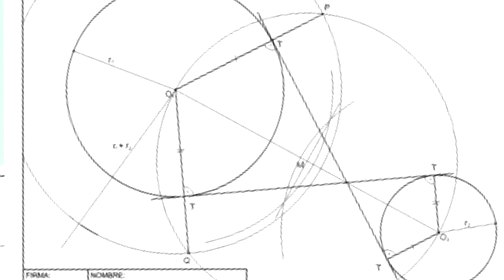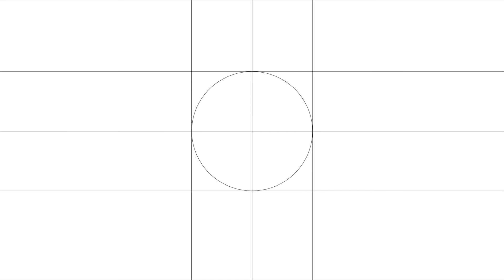Arthur Geometry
This YouTube channel is dedicated to teaching people how to improve their technical drawing skills. It focusses on drawing figures from the geometric plane to descriptive geometry and also different systems of technical drawing representation.

Dubbed by Frank Shaw.